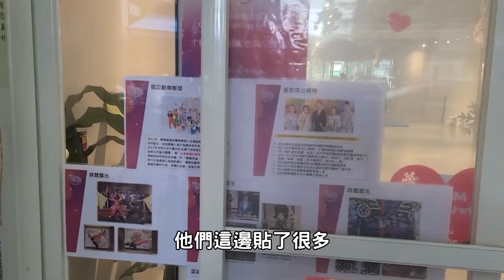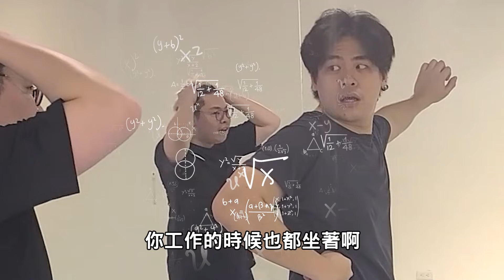【Vlog】久違的三位一體 feat. @niaws-5352 、Fick、